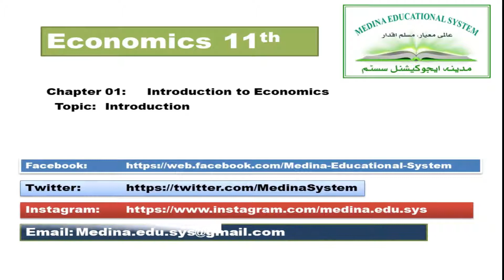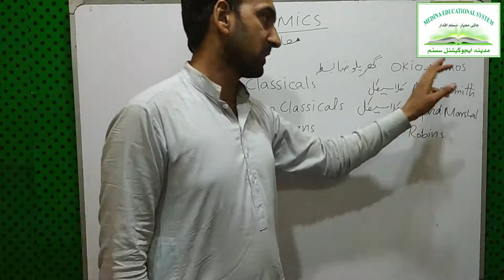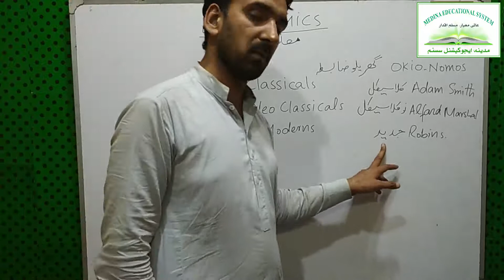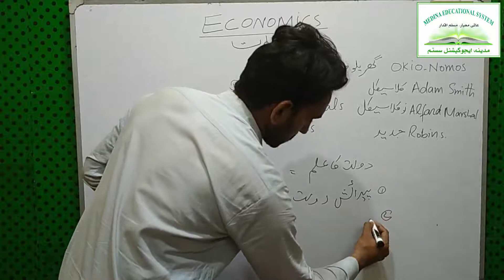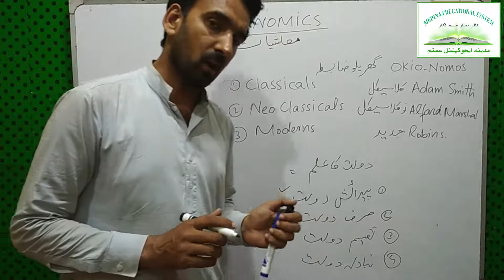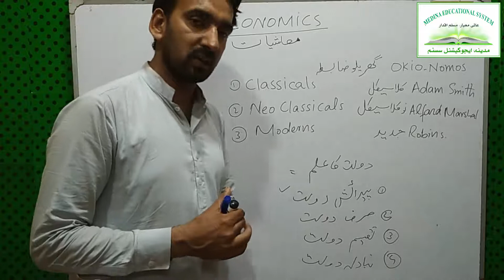Lecture 01 - Economics 11th - Introduction to Economics - Economics lectures in Urdu/Hindi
Ask questions via comments.